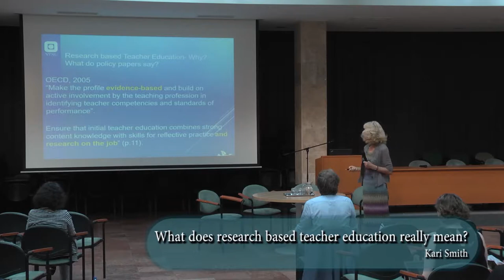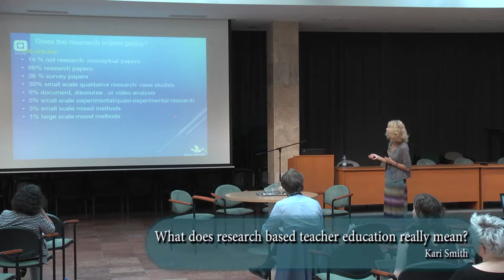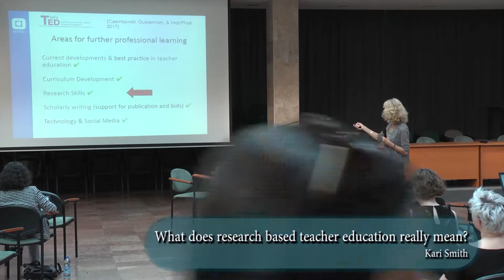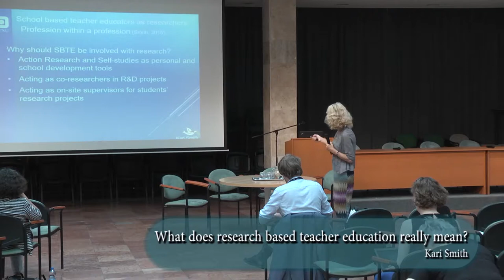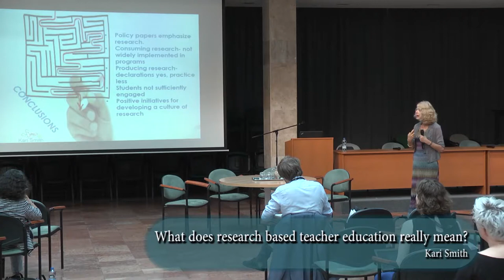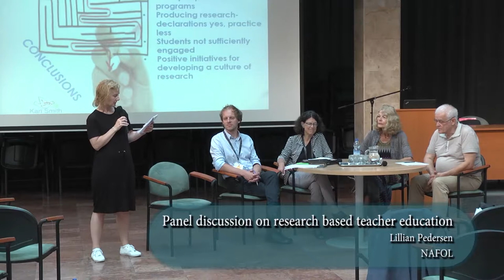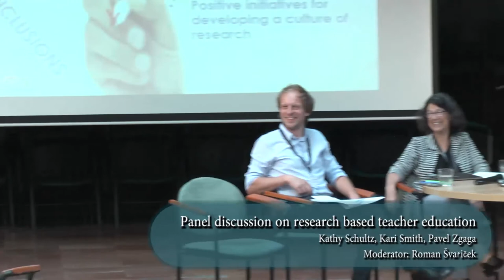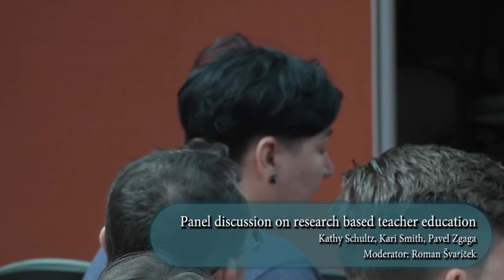EDiTE-NAFOL Conference_12062018_1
The second day of the EDiTE-NAFOL conference began with a session on research-based teacher education by Kari Smith (NAFOL), followed by a panel discussion with members of the Scientific Advisory Board of EDiTE, Pavel Zgaga and Kathy Schultz, moderated by Roman Švařiček (Masaryk University) and chaired by NAFOL student Lillian Pederson.